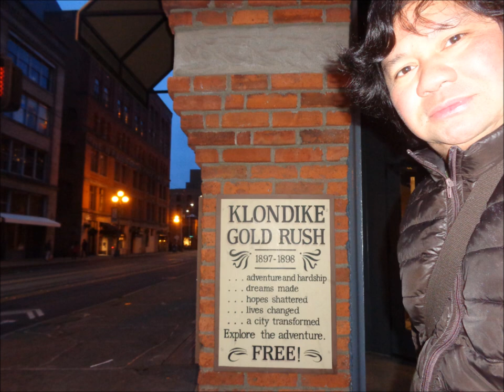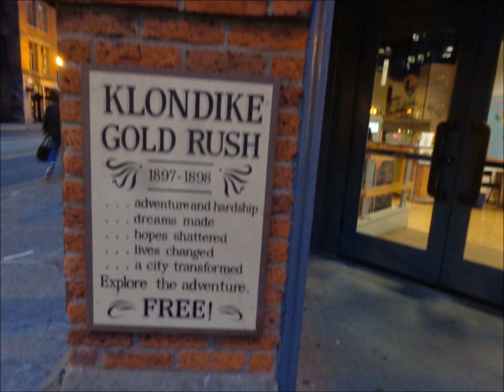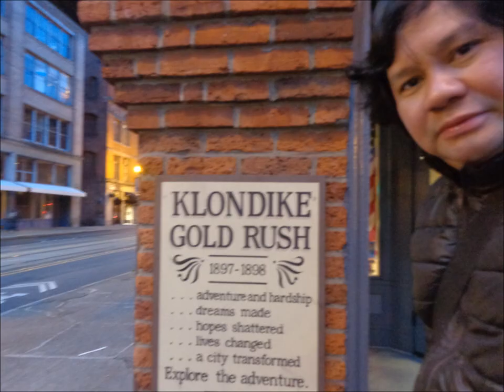Smith Tower and the Klondike in Seattle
Smith Tower is a skyscraper in the Pioneer Square neighborhood of Seattle, Washington, United States. Completed in 1914, the 38-story, 484 ft tower is the oldest skyscraper in the city and was among the tallest skyscrapers outside New York City at the time of its completion. Wikipedia

The Klondike Gold Rush was a migration by an estimated 100,000 prospectors to the Klondike region of Yukon, in north-western Canada, between 1896 and 1899. Wikipedia